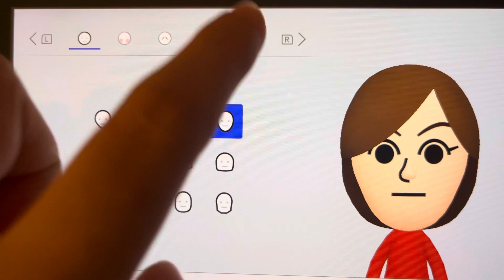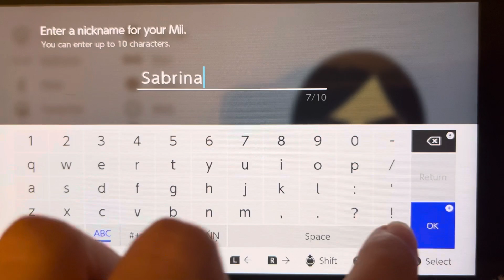How to make Saburo’s female version